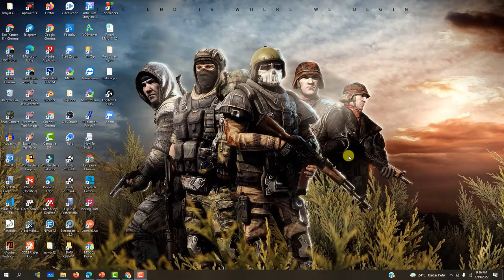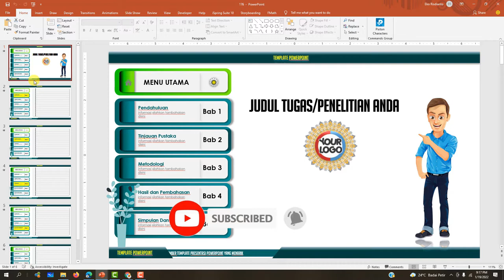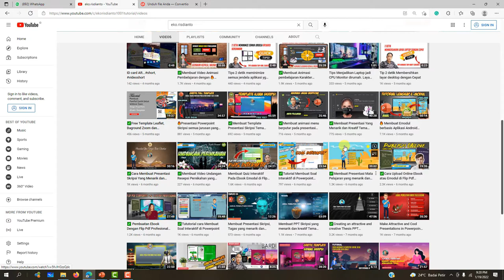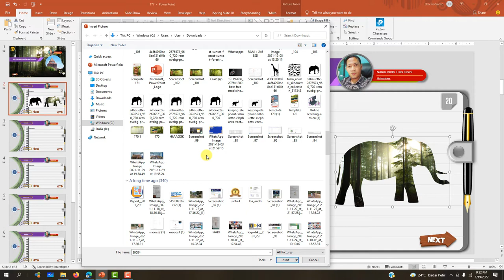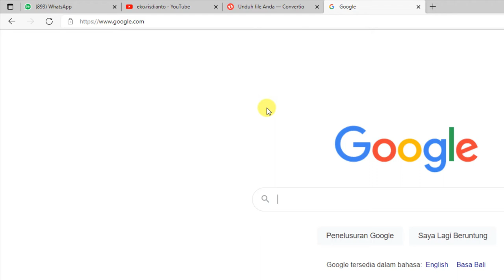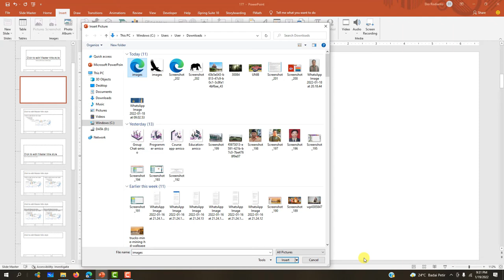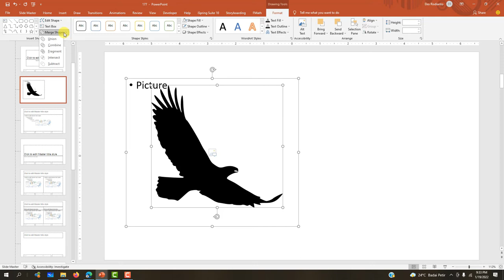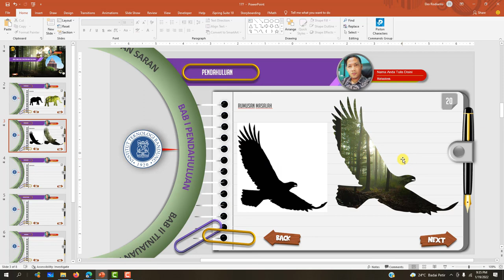✅Tutorial Membuat Presentasi Powerpoint yang menarik menggunakan Teknik Placeholder Image Pada slide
✅Tutorial Membuat Presentasi Powerpoint yang menarik menggunakan Teknik Placeholder Image Pada slideDeskripsi

Tutorial dan Template  Powerpoint Gratis lainnya
Dapatkan tutorial dan free template powerpoint yang menarik di sini :

Eko Risdianto
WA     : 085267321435